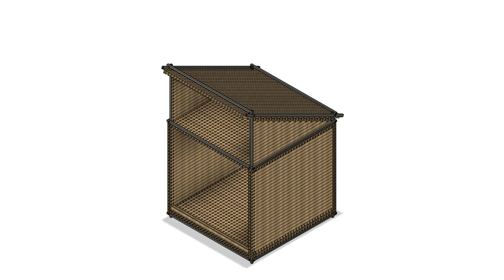Interleaved Plank Shed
Self-supporting interleaved plank double walled square steel pipe supported shed with tilt roof extra space.